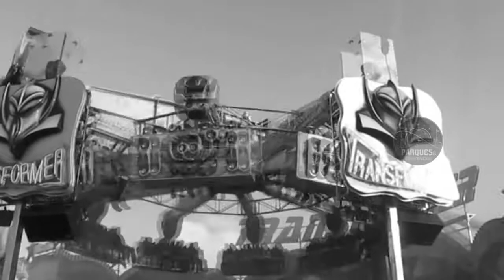Transformer | Freimarkt | 2014 | Alemania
Compartimos Imágenes de la Atracción Transformer, una maquina con una estetica rustica que con solo verla, infunda respeto. Impresionantes giros y un recorrido a gran velocidad, que la hacen realmente impactante. No te pierdas está pequeña edición con efectos y música que @PyContenidos preparó para vos.
Freimarkt es un evento tradicional que se realiza en la Ciudad de Bremer, Alemania cada año, en donde se colocan gran cantidad de atracciones de calidad clásicas y modernas, puestos de gastronomía con comidas típicas y/o rápidas, DJs invitados, moderadores y música temática en atracciones llenas de luces led y moderadores que hacen del paseo, una experiencia más vertiginosa y divertida, así también, carrozas con amplia variedad de personajes, color y música.